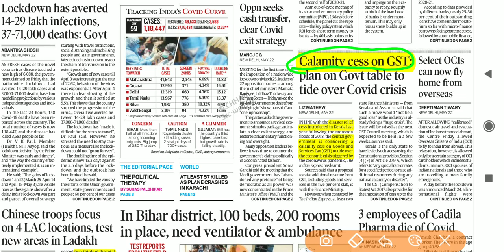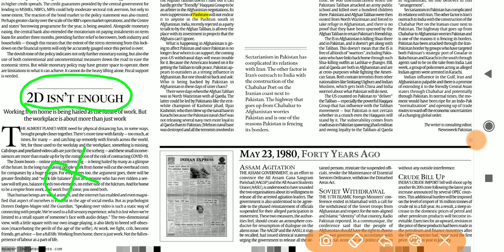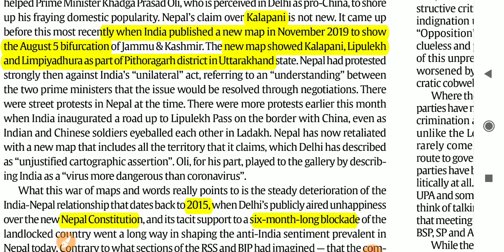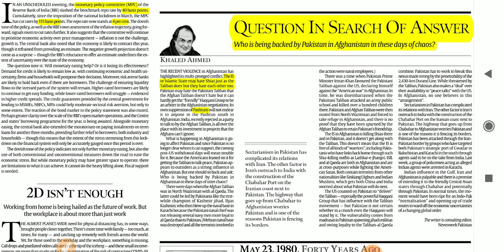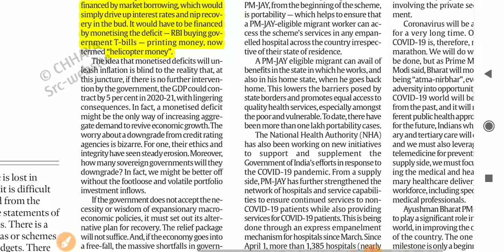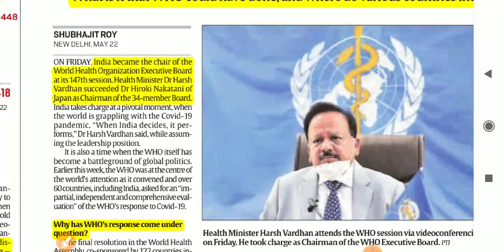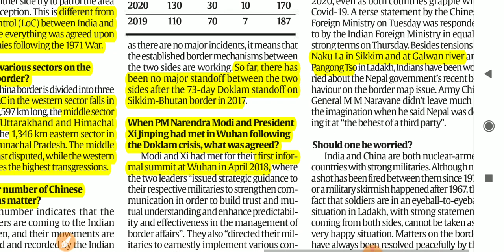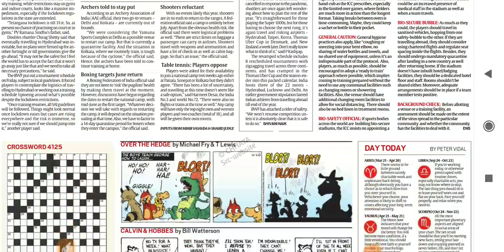23 may 2020 | The indian express analysis | current affair | study for upsc cse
The indian express analysis
23 may 2020
Study for upsc cse
Upsc
Current affair